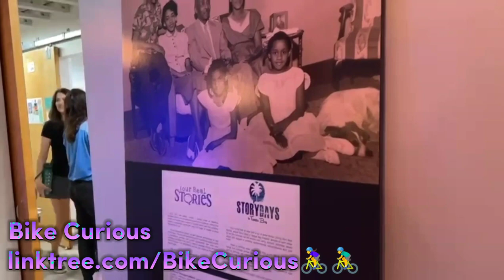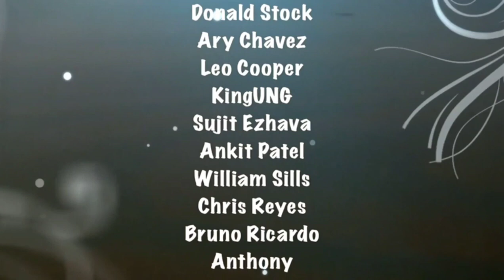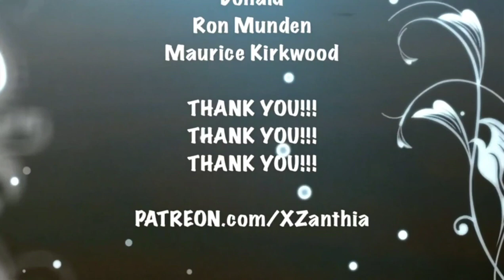3/2/23 BikeCurious St Petersburg Florida